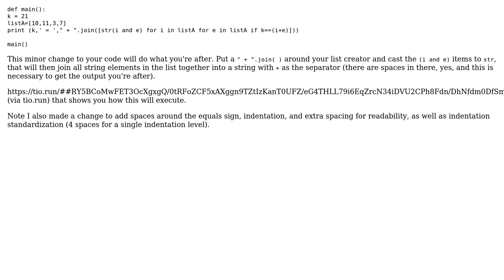Function that adds two items from a list in search of those that will match some given sum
Code Review: Function that adds two items from a list in search of those that will match some given sum

With thanks & praise to God, and with thanks to the many people who have made this project possible! | Content (except music & images) licensed under CC BY-SA | Music | Images & others | With thanks to user Thomas Ward user Mark-Andre Tremblay user Gerrit0 and the Stack Exchange Network Trademarks are property of their respective owners. You are responsible for your own actions.